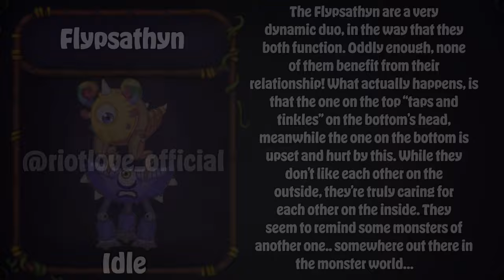FINAL TRIPLE on Ethereal Workshop! (ANIMATED)